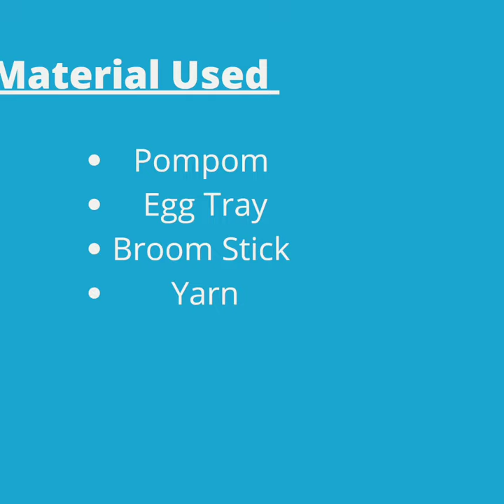||DIY||Pompom Flower||DIY Egg Tray||🌼🌼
Extended  Project

Hello and Namaste to my dear & beautiful  friends. Hope  everyone OK!! Stay safe and healthy. Hope you  guys  enjoy this  small  vedio.
Material Used:
1)Pompom
2) Acrylic Paint
3)Brush
4)Broom Stick
5) Egg Tray
6) Yarn

  DIY
 POMPOM FLOWER
COLOR & SHADE🌈🌈
# FLOWER VASE
DIY DECOR

Thanks alot  for watching this  vedio.
Color & shade 🌈🌈